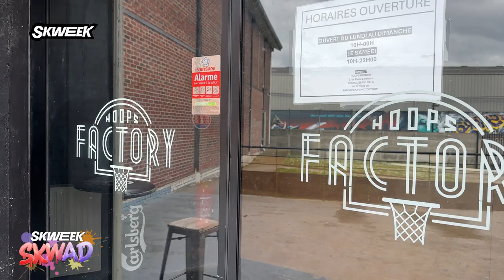SEIDOU N'JOYA, FORMER PRO WHO BECAME THE RestOrant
Ancien joueur professionnel, à Nancy notamment, Seidou N'Joya s'est reconverti en coach individuel pour les pros comme pour les amateurs. Il a travaillé avec Mathias Lessort ou encore Nadir Hifi mais propose ses services à tout le monde.

👉Reconversion réussie avec la passion du basket, toujours intacte.  🏀